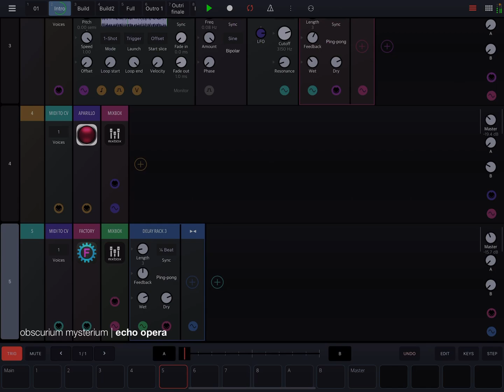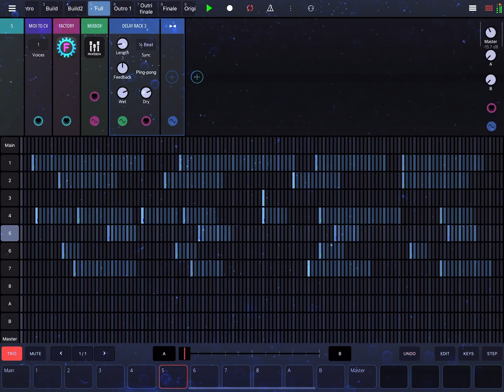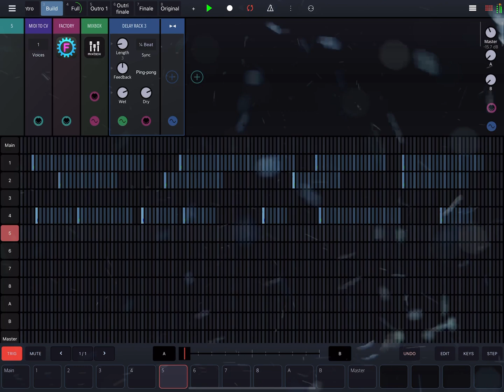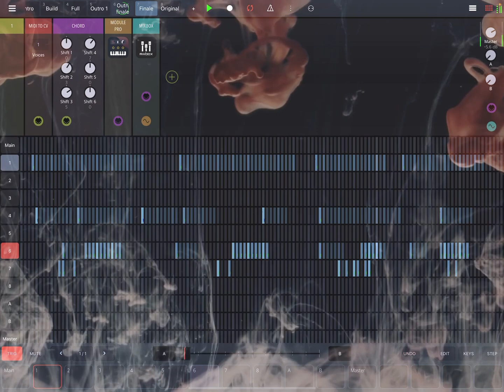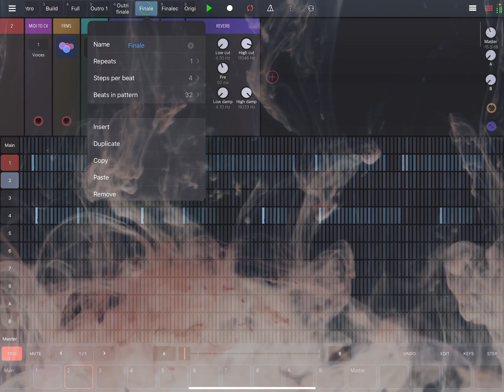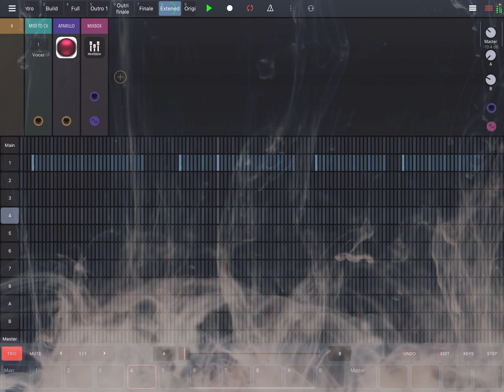obscurium mysterium : drambo session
drambo jam